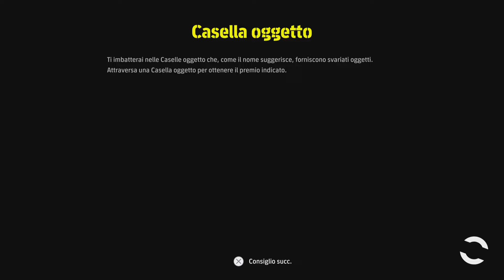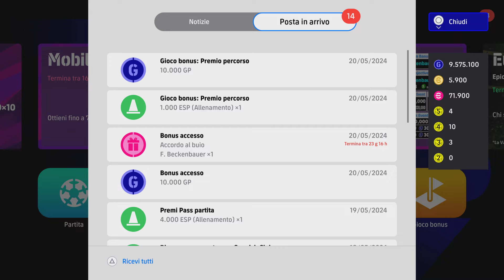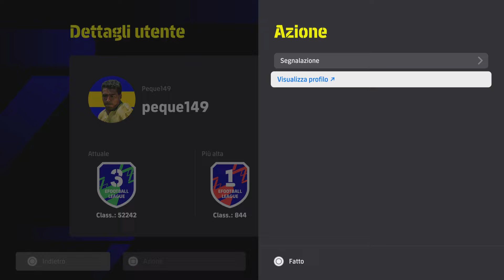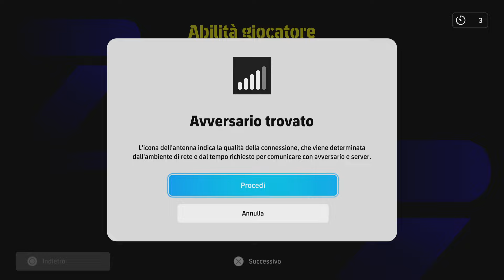eFootball 2024 DREAM TEAM - ‼️DITEMI VOI COSA FARE,MOLLARE😔 O CONTINUARE😠⁉️ODIO KONAMI E I TURCHI‼️